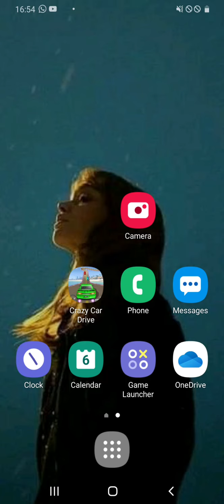crazy car driving niveles dificiles